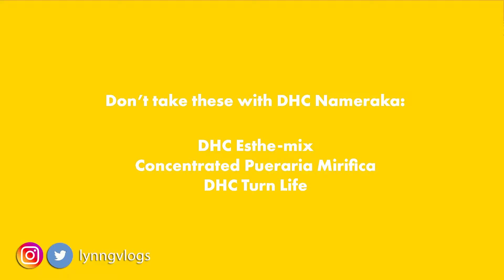DHC NAMERAKA REVIEW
Here's another Japanese Beauty product called DHC Nameraka. Know more about its benefits and real effects. Watch now!